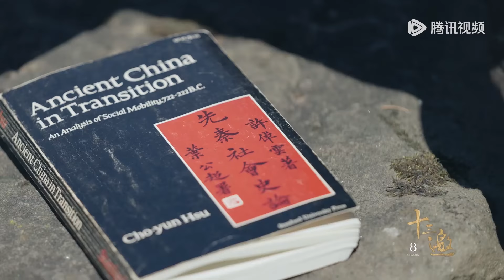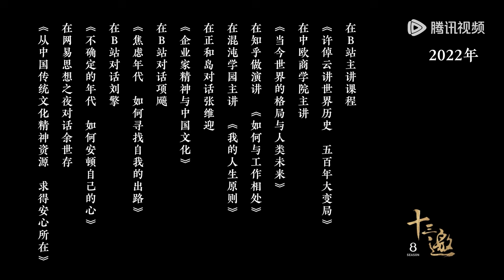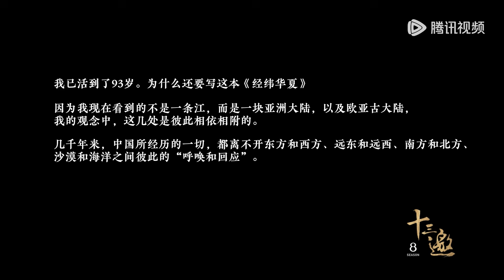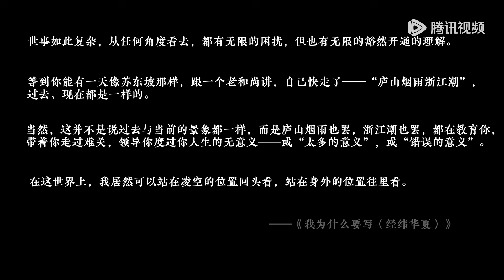明年日子或许比今年还难过，实体经济挣不到钱！许知远